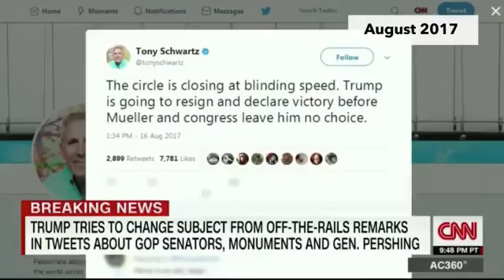Russia Hoax Lamestream Media coverage